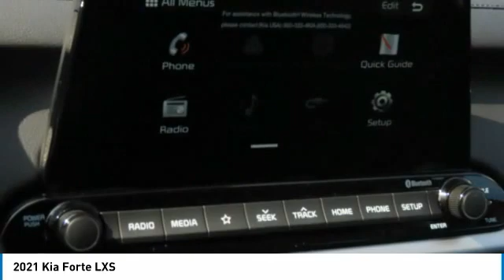2021 Kia Forte McDonough GA 6931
2021 Kia Forte LXS

Sons Kia
100 Sons Drive

Pick up this RED 2021 Kia Forte, available today at Sons Kia. This could be the one you've been searching for. Contact the dealer at (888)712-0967 and take it home today!